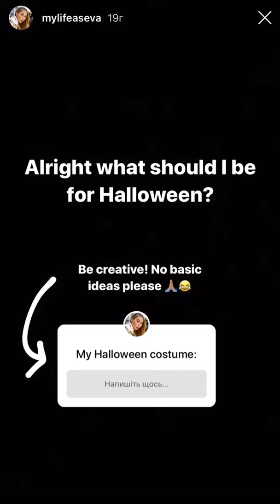Mylifeaseva’s costume on 🎃 Halloween